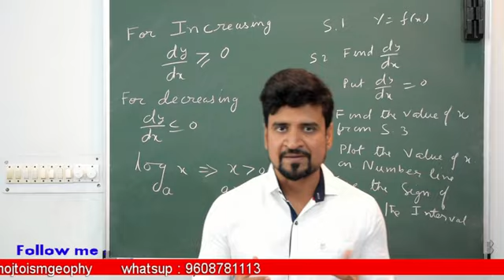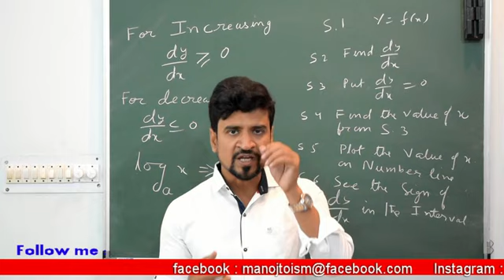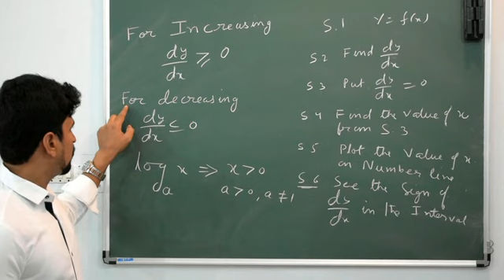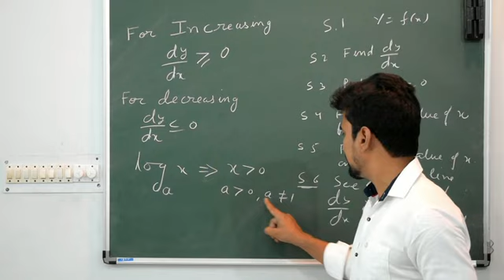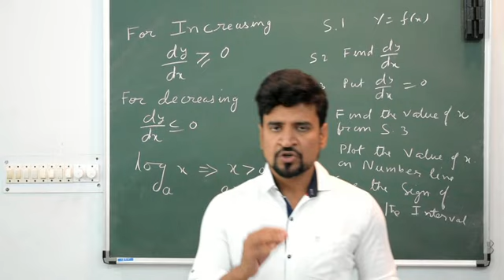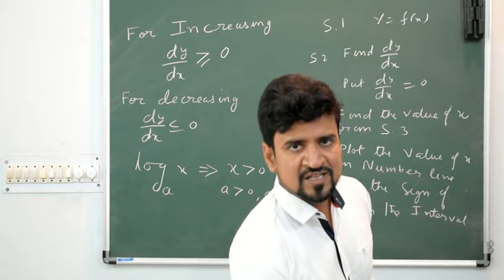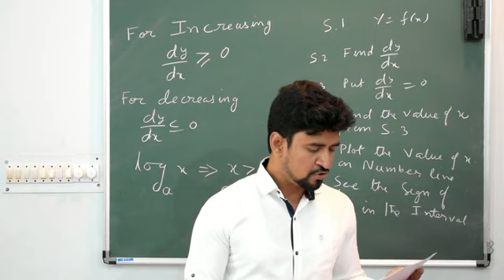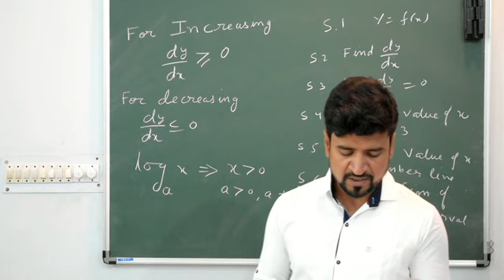Board revision series:- 21 | Increasing and decreasing| Mathematics| Manoj Tiwary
Hello everyone. As promised, here is the first video on board series revision. This video is on Increasing & decreasing  . It would help you to revise this chapter thoroughly and in an effective way. It's very helpful for all the students appearing for boards in a few days.

Here is the link of some board series video